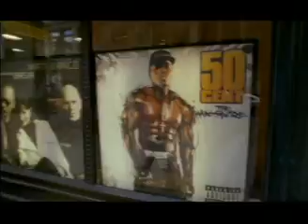50 Cent "Build You Up"